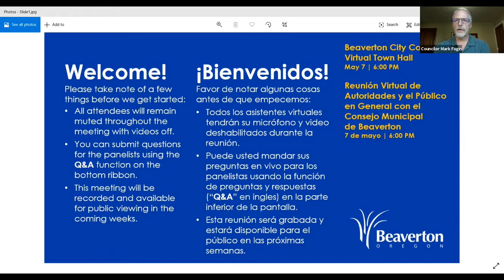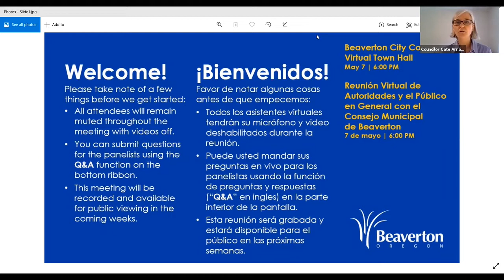Beaverton COVID-19 Town Hall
The May 7, 2020 COVID-19 Town Hall. Featuring Mayor Doyle, City Council, and Department Heads.